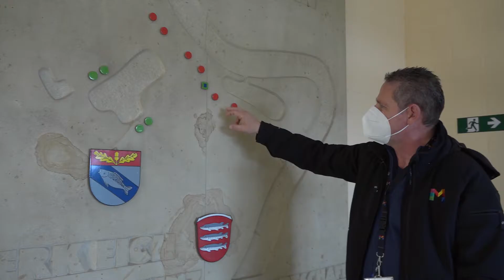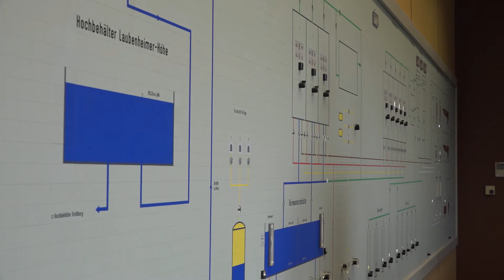Der Weg des Mainzer Trinkwassers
An 365 Tagen im Jahr, rund um die Uhr ist es verfügbar - unser Meenzer Kranewasser! Es ist nicht nur ein Grundnahrungsmittel, sondern auch eines der wertvollsten Güter. Trinkwasser ist unser Lebensmittel Nummer Eins!

Die drei Wasserwerke der Mainzer Netze Eich, Hof Schönau und Petersaue versorgen täglich rund ca. 262.000 Menschen in Mainz und der Region mit qualitativ hochwertigem Trinkwasser. Anhand des Wasserwerks in Eich zeigen wir Euch, welchen Weg das Wasser hinter sich bringt, bis es bei Mainzerinnen und Mainzern als Trinkwasser aus dem Hahn kommt.